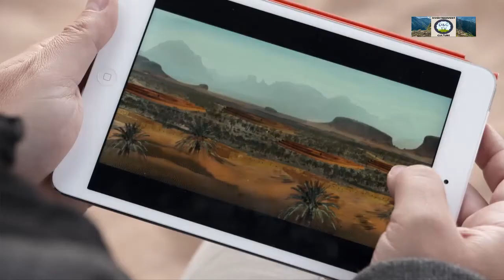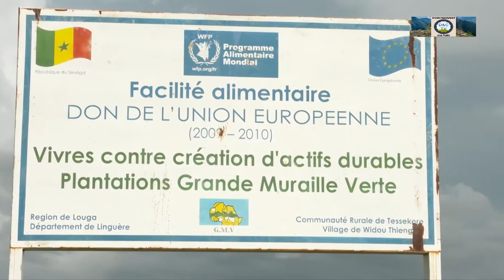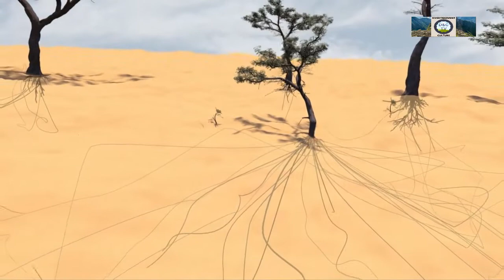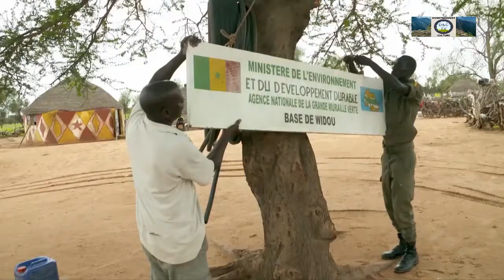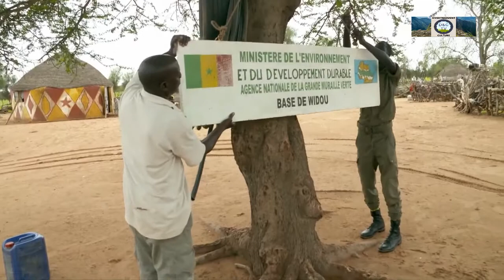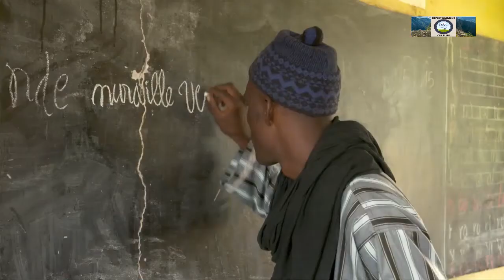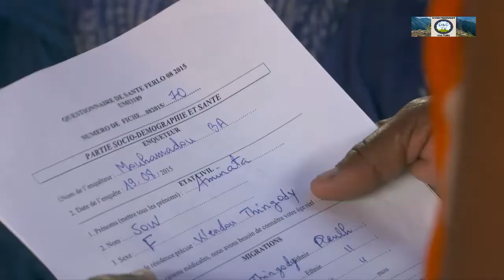L'ESPOIR RENAIT: UNE IDÉE INGÉNIEUSE POUR STOPPER L'AVANCÉE DU DESERT.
Des chercheurs ont mis leurs savoir faire et des bénévoles leurs forces physiques pour venir à bout d'une avancée du sable qui fait très peur à toute la planète.